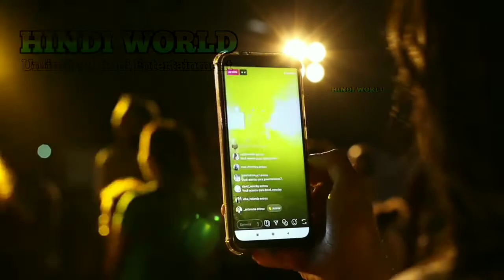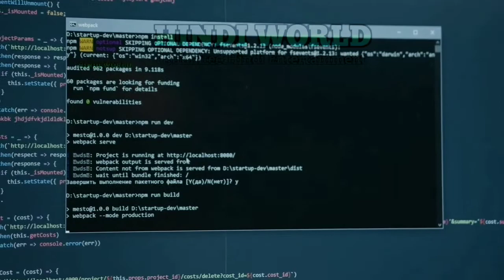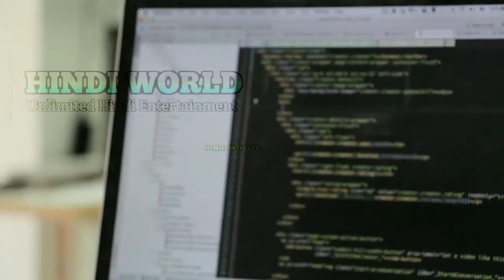CICADA 3301 An Internet Mystery - Hindi |What Is, Amazing Facts| Mysterious Hindi World | AKEp# 04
Welcome to Hindi world, today's video is very interesting, which you will be happy to see, your feedback is very important for us, so give your feedback in the comment section at the end of the video.

हिंदी जगत में आपका स्वागत है, आज का वीडियो बहुत ही रोचक है, जिसे देखकर आपको खुशी होगी, आपकी प्रतिक्रिया हमारे लिए बहुत महत्वपूर्ण है, इसलिए अपनी प्रतिक्रिया वीडियो के अंत में कमेंट सेक्शन में दें।

Hindi World
hindiworld
CICADA 3301 An Internet Mystery
What Is
Amazing Facts
Mysterious Hindi World
AKEp# 04
Episode 04
cicada 3301
cicada 3301 music
cicada 3301 trailer
cicada 3301 hindi
cicada 3301 solved
cicada 3301 explained
in hindi
vyommitra
isro
humanoid
dark web
dark web mystery box
cicada 3301 kya hota hai
Hindi World hindiworld
top enigmatic facts in real life
fact edition facts new video
iphone elon musk funny facts
fact channel
interesting facts
mind blowing facts
Why Does fact
facts most facts in hindi
new facts in hindi
top mysterious world facts
knowledge fact
facts about hindi facts
True fact Studied facts
5 facts
fact tech
amazing facts channel
science fact aisa kyon hota hai vaigyanik kaaran
amazing facts of science life facts you should know fact tech in hindi
fact
its fact
It's Fact
top enigmatic facts new facts world facts
enigmatic facts country facts science facts facts hindi
in real life India

Make sure to comment your thoughts on this video. Bad or disrespectful comments will be deleted. कृपया अपने विचार कहें
Hindi World gives both entertaining and educational videos.

We will deeply regret if we are infringing any policy.